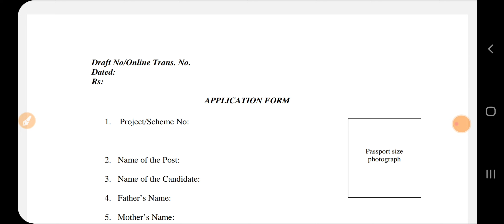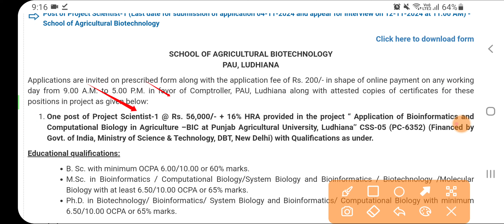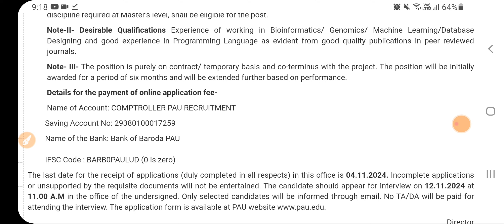Punjab Agriculture Department Recruitment 2024|Latest Punjab Agriculture Department Bharti 2024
Govt Jobs Best Study Material 👇

1.

2.

3. Punjab Patwari Agriculture(Top 500 MCQ)

4. Best Punjab GK Book for all Punjab Govt Exams-Pdf

 6. India GK(1000+ Mcqs)-Specially for Govt Exams-